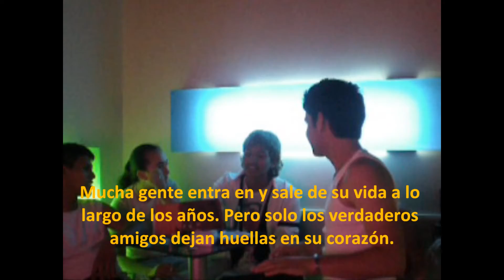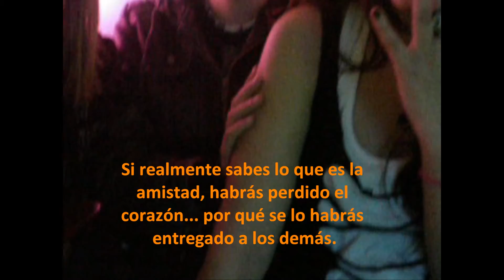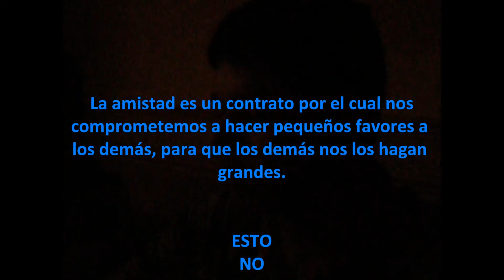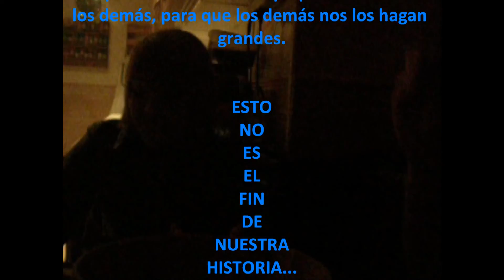Mi Gente Bella By Albert Salazar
Para mi Gente que os quiero muchísimo y cada día con vosotros es la mejor.
*mika
*rubia
*virgi
*andrei
*pol
*jairo
*miriam
*sandra

**Y TODO LOS DEMOS OS QUIERO CON LOCURA

Este vídeo es por lo tanto que os amo a todos =)
Albert Abreu Salazar...